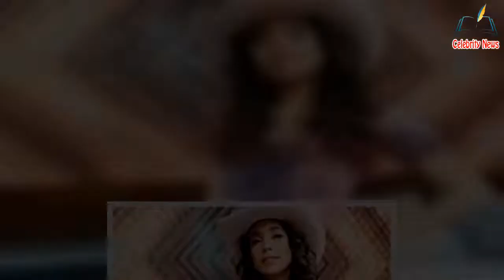Quién es el nuevo novio millonario de Bella de la Vega